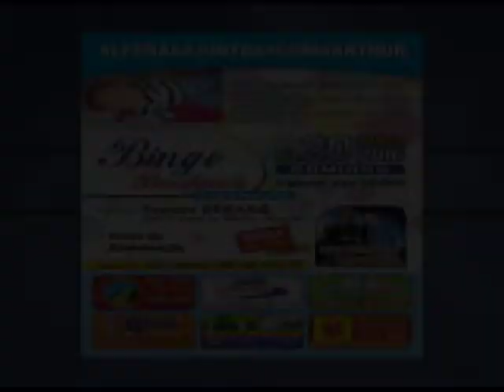Bingo beneficente “Alfenas juntos com Arthur”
Bingo beneficente “Alfenas juntos com Arthur” será realizado no próximo domingo (20) no Espaço Beraká.